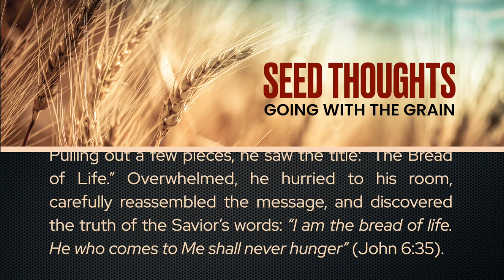Seed Thoughts 15